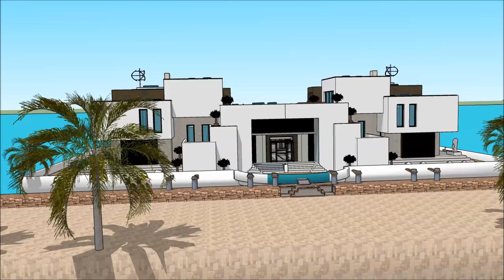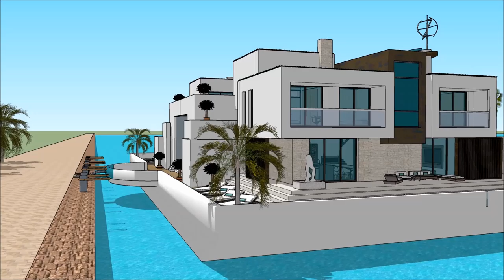قایق بادبانی قایقرانی معمار هندی لوکس ترین خانه های تهران,چرا خانه هوشمند خانه های لوکس فرمانیه in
The floating house villa houseboatzania launching an innovative high-end luxury yacht floating house villa mansion home design potentially as a display of exhibition of the قایق بادبانی قایقرانی معمار هندی  لوکس ترین خانه های تهران,چرا خانه هوشمند خانه های لوکس فرمانیه  in.

The collection of the Floating house villa houseboatzania concept of قایق بادبانی قایقرانی معمار هندی  لوکس ترین خانه های تهران,چرا خانه هوشمند خانه های لوکس فرمانیه  in consists of high luxury and architectural art pieces in minimalism combined with living on the waterfront of the harbour.

The floating house villa mansion yacht design has the basis to sustain living with high standards and contemporary structural design قایق بادبانی قایقرانی معمار هندی  لوکس ترین خانه های تهران,چرا خانه هوشمند خانه های لوکس فرمانیه  in with numerous of prospects for excessive living and celebrating the desire of life worldwide: